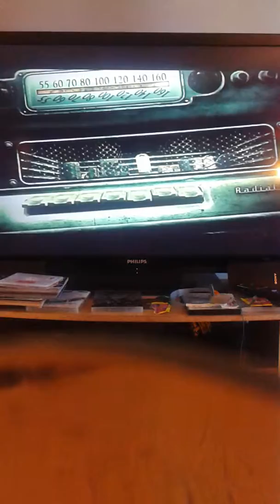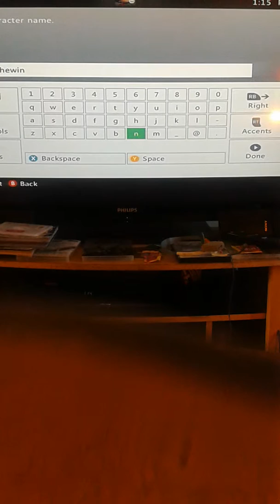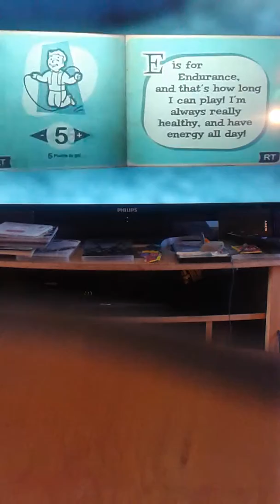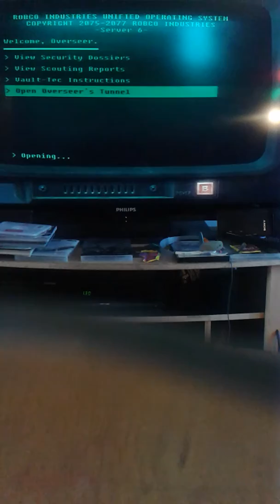Wolf for the win (fallout 3 CR)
The beginning of the fallout 3 challenge run